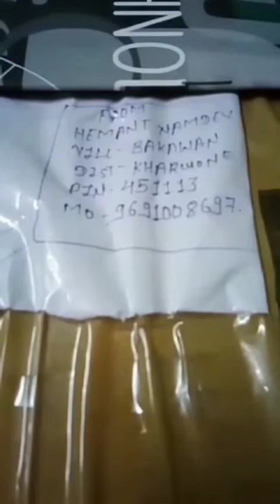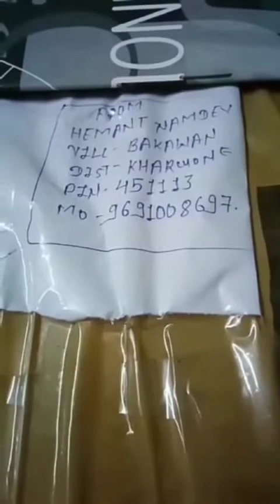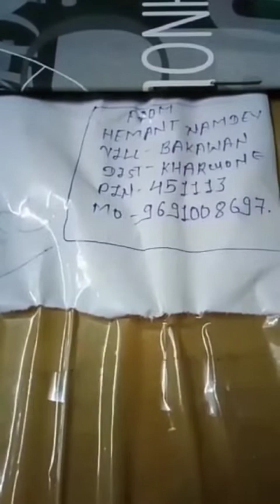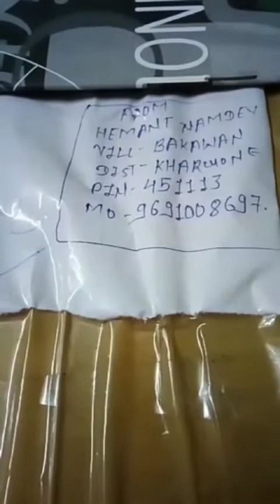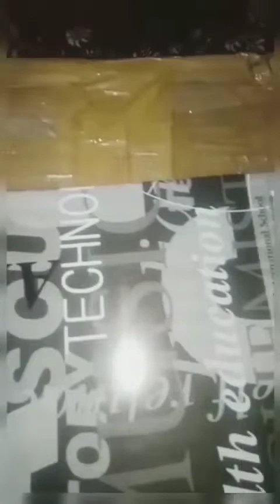Customer feedback fully happy 😊/successful dilevery in JAIPUR Rajasthan/अंजना चौधरी/Narmda shivling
Most unique Narmadeshwar shivling
NARMADESHWAR SHIVLING STONE.
नर्मदा रिवर शिवलिंग स्टोन.
जनेऊ धारी नर्मदेश्वर शिवलिंग,शिवा लिंगम,बाणलिंगम.
त्रिनेत्र धारी नर्मदेश्वर शिवलिंग.
तिलकधारी नर्मदेश्वर शिवलिंग.
भगवान भोलेनाथ के अत्यंत सुंदर नर्मदेश्वर शिव लिंगम.
लॉर्ड शिवा लिंगम.
घर में स्थापना के लिए अत्यंत सुंदर नर्मदेश्वर शिवलिंग.
अत्यंत दुर्लभ नर्मदेश्वर शिवलिंग
अद्भुत एवं चमत्कारी नर्वदेश्वर जीवनी
मंदिर एवं आश्रम में स्थापना के लिए प्रत्येक प्रकार के नर्मदेश्वर शिव लिंगम.
कहां से निकलते हैं नर्मदेश्वर शिवलिंग?
नर्मदेश्वर शिवलिंग कैसे बनाए जाते हैं?
नर्मदेश्वर शिवलिंग की महिमा क्या होती हैं?
क्यों नर्मदेश्वर शिवलिंग की पूजा करना अत्यंत लाभकारी होता?
Sabhi prakar ke narmadeshwar shivling, Shiva lingam ,banlingam ,natural narmdeswar shivling, narmadeshwar shivling stone, lord Shiva lingam bholenath status .घर में पूजा के लिए नर्मदेश्वर शिवलिंग .मंदिर में स्थापना के लिए नर्मदेश्वर शिवलिंग सभी प्रकार की मूर्तियां,आदि लेने के लिए संपर्क करें .9691008697 🙏. World biggest Narmadeshwar shivling, lingam, banlingam, lord Shiva lingam,
Narmadeshwar shivling and yonibase, jaldhara, jaleri.
Biggest factory of Narmadeshwar shivling.
Manufacturing of big size Narmadeshwar shivling in factory,
Every size of Narmadeshwar shivling.
All sizes available for Narmadeshwar shivling, banlingam Shiva lingam.
Natural Narmadeshwar shivling
Mahadev shivling stone
Narmadeshwar shivalingam stone
Bholenath shivling stone
Maa Narmada shivling stone
Januadhari shivling stone
Tilakdhari Narmadeshwar shivling
Prakriti on aakruti Narmadeshwar shivling
Very unique and special Narmadeshwar shivling stone.
Big size Narmadeshwar shivling stone
Small size Narmadeshwar shivling stone
Natural Narmada river stone
Ghar mein puja ke liye Narmadeshwar shivling
Mandir mein sthapna ke liye Narmadeshwar shivling
Bholenath shivling avm sampoorna parivar. Ganesh Parvati Karthik Nandi jaleri yonibase
White colour narmdeswar shivling,shivalingam,banlingam
Honey colour narmdeswar shivling stone,banlingam,lord shivalingam
Grey colour narmdeswar shivling stone,narmda rever
 natural lord Shiva lingam
 Black colour shivling, Narmadeshwar shivlingam banlingam.
Natural Narmadeshwar lord Shiva lingam
Very unique Narmadeshwar shivling stone
BIGGEST FACTORY MANUFACTURING BIG NARMADESHWAR SHIVLING.
MANUFACTURING BIGGEST NARMADESHWAR SHIVLING STONE.
NARMADA RIVER BIG STONE.
NARMDESWAR REVER SHIVLING,BANLINGAM,SHIVALINGAM.
BIG NARMADA STONE SHIVLING
#10 FEET NARMADESHWAR SHIVLING .
BIGGEST LORD SHIVA LINGAM, NATURAL NARMADA RIVER STONE SHIVLING.
BIG NATURAL NARMADESHWAR SHIVLING.
10 FEET STONE OF NARMADA
Narmada shivling price.
Narmada stone shivling price.
origanl Narmadeshwar banlingam price .
natural Omkar shivling pric
🙏 ॐ🙏
Tilakdhari shivling
Narmadeshwar shivling
Narmadeshwar banlingam
Natural Narmada stone
Narmada  shivling
Hemant Kumar namdev
Mo.9691008697🙏